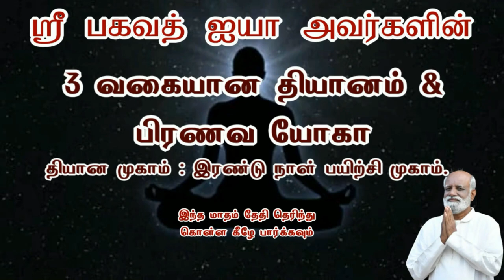அகம் புறம் பிரித்து பார்க்கும் சூட்சமம் இது தெரிந்தால் வாழ்க்கை வளமாகும் saravanan Sri Bagavath ஐயா